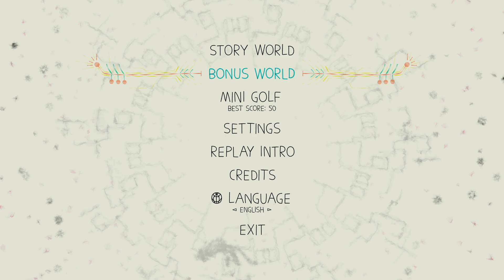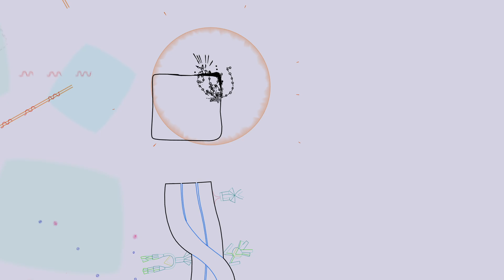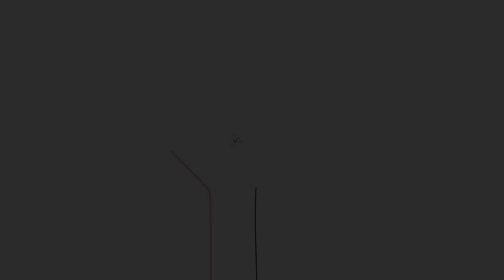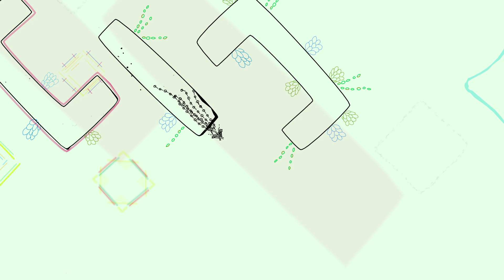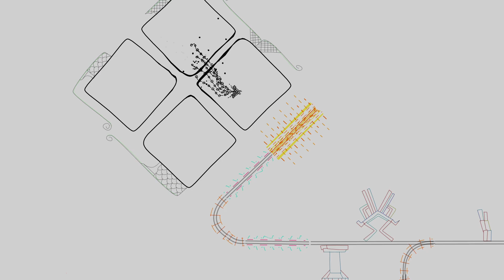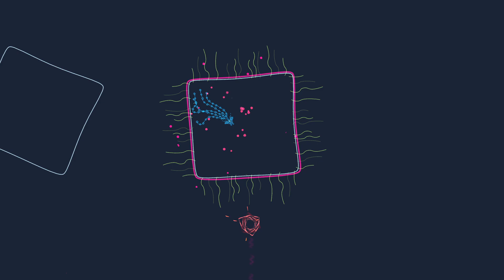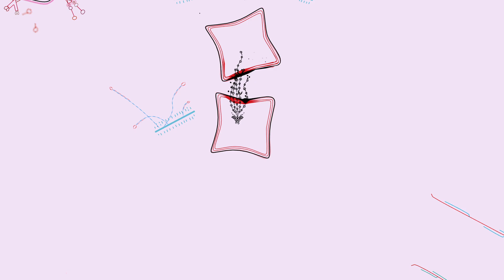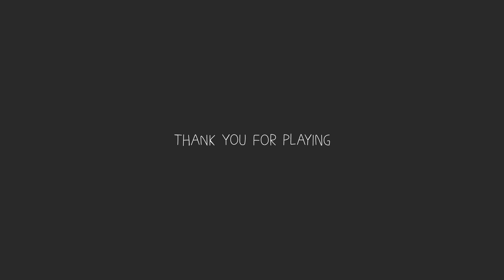Ynglet Playthrough (Challenging) Part 4 - Bonus World Negative Mode (With Secrets)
I remembered this world being less suited for Negative Mode than the Story World, but I didn't think it would be this boring. Outside of a few decent challenges, this was pretty effortless. I certainly hope the new world we're getting tomorrow has levels that are more suited for this mode.